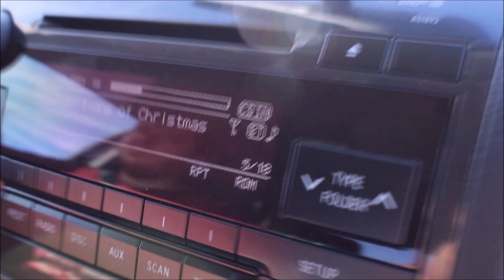A day of hard work at friend's ranch | VLOG #14 | Trailer towed with Mini Van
Description:

This video is a video of a day of work out at my friend's ranch. This included replacing an ignition lock cylinder in a truck and watching a guy tow a travel trailer with a mini van.

Links:

No links for this vlog